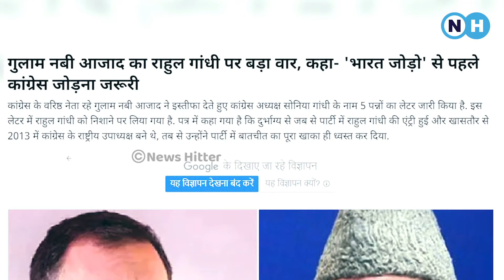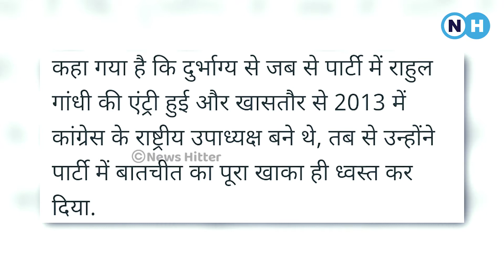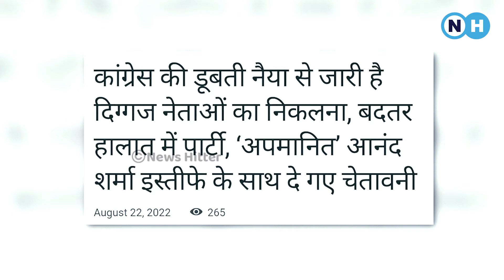खत्म होती जा रही है कांग्रेस! इस नेता ने सारे राज खोल दिए